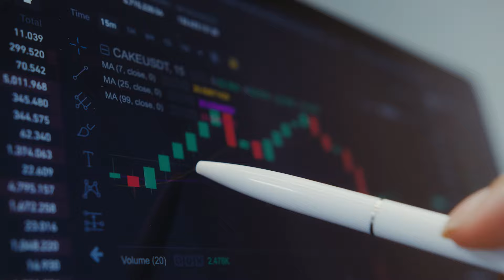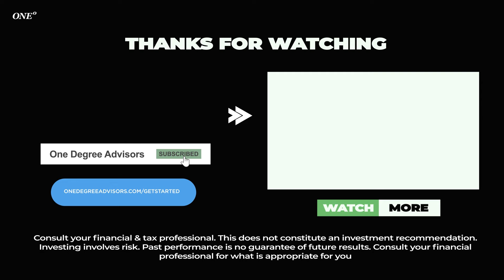Retirement Advice From Real Retirees (what actually matters!)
See how we can help you get more out of retirement 👇🏼

In this video, Alex shares 7 tips from real clients in retirement who have been able to make the most out of life after work.

👉 JOIN 964+ OTHER RETIREES AND RECEIVE OUR WEEKLY RETIREMENT RECAP EMAIL + GAIN ACCESS TO OUR PRIVATE CLIENT MEMO 👈

✅ LEARN ABOUT HOW WE CAN HELP YOU THROUGH RETIREMENT ✅

0:00 - Intro
0:21 - Retirement Tip 1
1:30 - Retirement Tip 2
2:37 - Retirement Tip 3
3:23 - Retirement Tip 4
4:04 - Retirement Tip 5
4:19 - Retirement Tip 6
5:25 - Retirement Tip 7